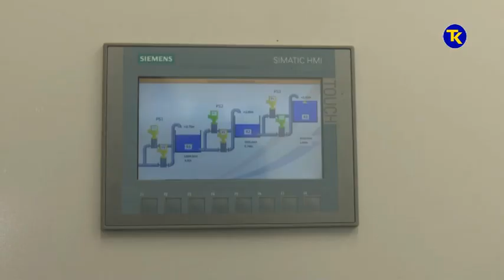POVRATAK SVIJETLICA DOBOJ